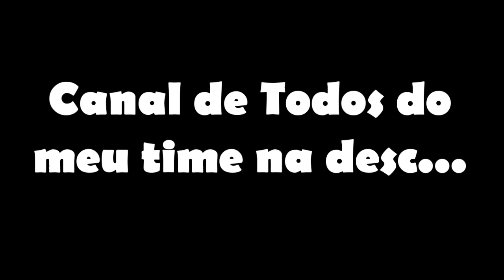HG - Primeiro Clan x Clan do CANAL !!!!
♦  Nick -  FoooxMc
♦  ThumbMaker  - @ManoIFeest
♦  Meta - 120- Likes
♦  IP -
♦  Textura -
FoooxMc
♦  Fov - Normal
♦  Reslução - Normal
♦  DPI - 100
♦  Gravador - Action 120fps
♦  Editor - Sony vegas pro.11